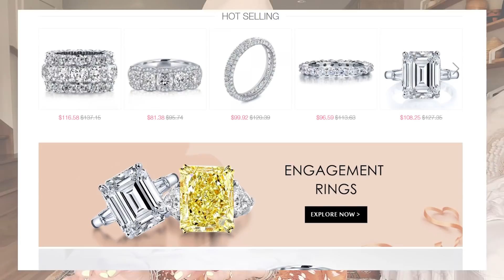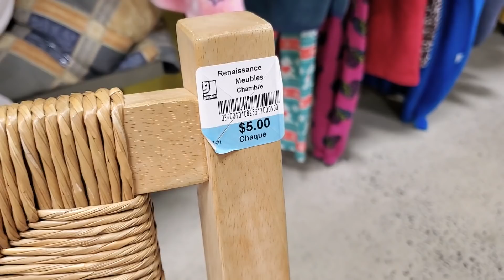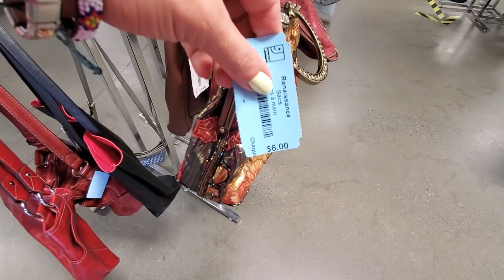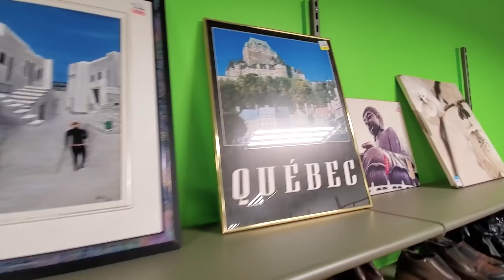THRFT HAUL 2022 | COME THRIFT WITH ME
Hey love, in this Thrift haul 2022, I'm bringing you thrift shopping to  a few  of my favorite places in 2022. I'm also doing  haul of my finds.

Thrift shopping starts at 05:00

Hey loves, it's been long over due. I though I would take you guys with me thrift shopping, do a haul and share the treasures that I found. Let me know which one is your favorite. I hope you guys enjoy the video!!! Love you all to bits!! Xo

What I wore in the intro:
- Dress: Zara
- Hat: Urban outfitters
- Necklace: Moirra.art